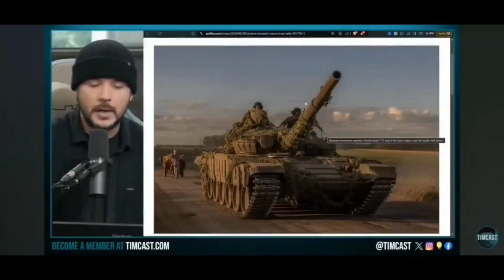Tim Pool and Tenet Media, on Taking Foreign Money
I am so glad I never got weird about being bald. Tim and I are both beanie boys, but the way he wears his all the time, even under his headphones, is so strange to me.